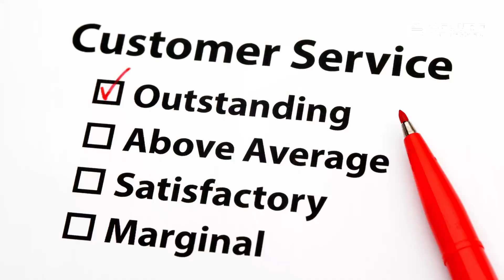Successful backup drive recovery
Gerald had a backup drive, but he wound up recording into it in a session that cannot be redone. The drive stopped being recognized by his computer. He tried different cables and ports, but nothing helped. So he looked up online and found Secure Data Recovery Services. Gerald was pleasantly surprised by how easy the process was and extremely happy with the results.

Thank you, Gerald, for letting us recover your important files!